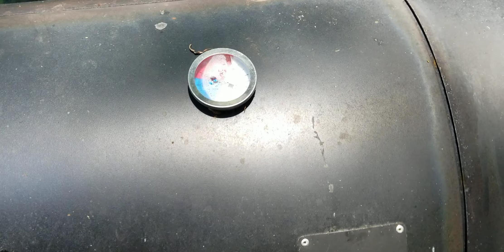It's Sunday....we're smoking something.